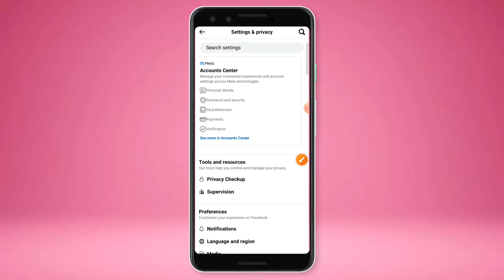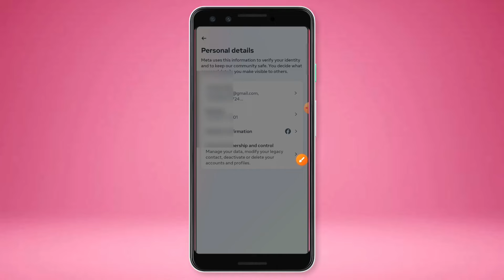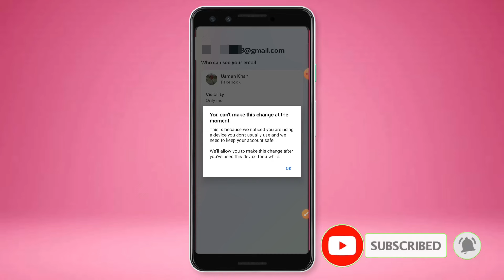Facebook se number or gmail kaise remove kare | You can't make this change at the moment problem Fb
About Video 📸
Dosto iss video me humne bataya hai Facebook se number aur Gmail ko kaise delete kare
How to remove number & Gmail from facebook
Thankyou 💓

1. Facebook se Gmail ko remove kaise kare
2. How to remove number Gmail account on Facebook 2024
3. Facebook se Gmail or number kaise delete kre
4. Delete Facebook number Gmail 2024
5. You can't make this change at the moment Facebook problem fixed 2024
6. Facebook se number aur Gmail remove nahi ho raha kya kare
7. Remove Facebook Gmail account 2024
8. Delete number form Facebook account 2024
9. Facebook se number delete kaise kare
10. Facebook se number or gmail kaise hataye
11. Remove Facebook Gmail number 2024

Top Searched Topics:
Facebook mobile number remove problem solved
Remove number Gmail from facebook account
Facebook se mobile number & Gmail account kaise remove kare new process 2024
You can't make this change at the moment problem Facebook account 2024
Facebook se mobile number aur Gmail account delete kaise kare new process Facebook
How to remove number & Gmail from facebook account 2024
Facebook se number Gmail delete kaise kare
How to delete Facebook number Gmail I'd
Remove Facebook Gmail or number 2024
How to fix you can't make this change at the moment Facebook account problem
Number remove nahi ho raha Facebook se
Facebook se Gmail delete nahi ho raha kya kare
How to solve Facebook you can't make this change at the moment problem ukfbstore
You can't make this change Facebook problem
Facebook se number delete kaise karte hain
Facebook se Gmail ko kaise delete karte hain
How to remove number Gmail from facebook 2024
Technology information solutions ukfbstore youtube channel